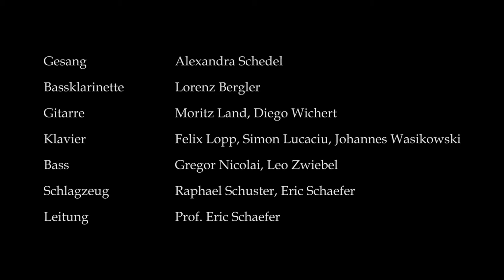Musik behaupten! - ZfGM Festival 2021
ZfGM Festival 2021
Musik behaupten!
Europäische Musik aus sieben Jahrhunderten im Spiegel von Improvisation und Arrangement.
Antrittzkonzert Prof. Eric-Schaeffer (Fachrichtung Jazz/Popularmusik)

"Nehmen wir als Beispiel Guillaume de Machaut. Er lebte, komponierte und starb. Doch was er uns heute zu sagen hat, ist höchst lebendig. Warum? Weil da etwas durch die Zeiten hindurch geheimnisvoll zu uns spricht. Wir spüren den natürlichen Drang, dieser Musik nahe sein zu wollen. Diesem Impetus folgend arrangieren wir und improvisieren. Wir veranstalten den Dialog zwischen geschriebenem Werk und aus dem Augenblick geschöpfter Improvisation, um uns eine lebenswirkliche Konkretheit auf der Bühne zu erspielen. Wir tun dies mithilfe der Improvisationstechnologie des Jazz, blicken forschend in die eigene MusikerInnen-Biographie und die Klänge unserer Zeit. Kurz gesagt, wir äußern unser Empfinden im klingenden Angesicht von Machaut, Monteverdi oder Varèse. Wir lauschen dem, was sie uns zu sagen haben, um so eine ungehörte Musik zu behaupten".

Es spielen Studierende der Fachrichtung Jazz/Popularmusik der HMT Leipzig:
Alexandra Schedel – Gesang
Lorenz Bergler – Bassklarinette
Moritz Land, Diego Wichert – Gitarre
Felix Lopp, Simon Lucaciu, Johannes Wasikowski – Klavier
Gregor Nicolai, Leo Zwiebel – Bass
Raphael Schuster – Schlagzeug
Eric Schaefer – Leitung

Leipzig, den 20. Juni. 2021
Hochschule für Musik und Theater "Felix Mendelssohn Bartholdy" Leipzig
Zentrum für Gegenwartsmusik, ZfGM